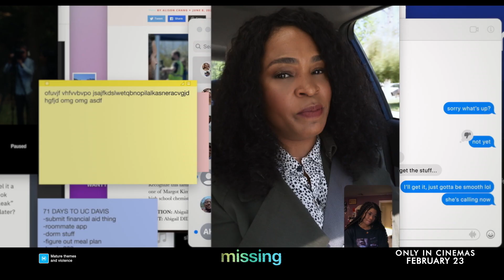Missing TV SPOT - Mom